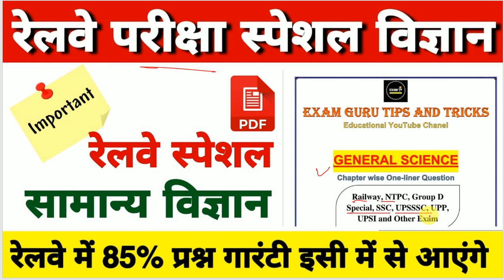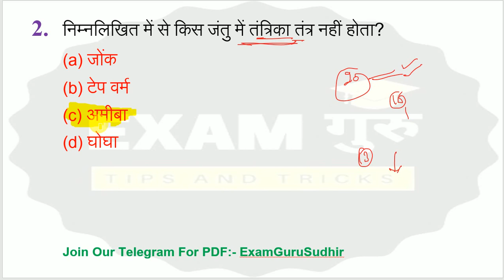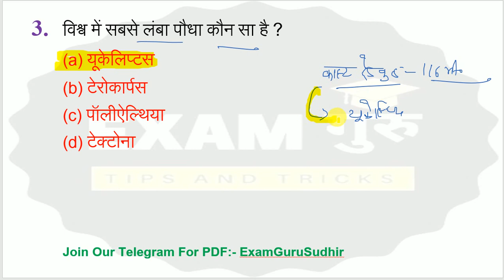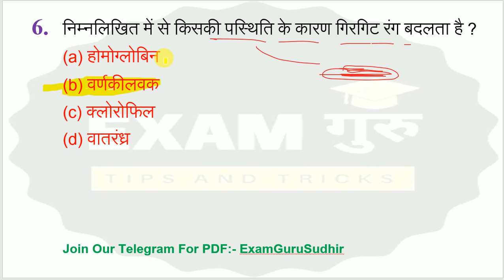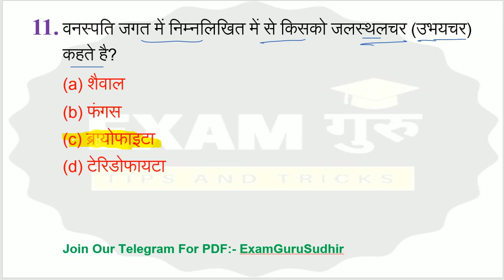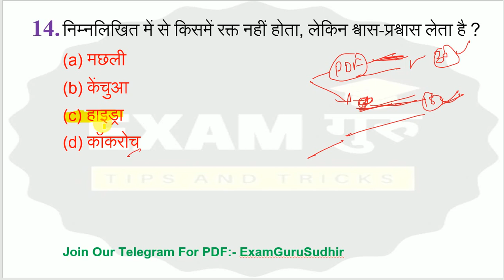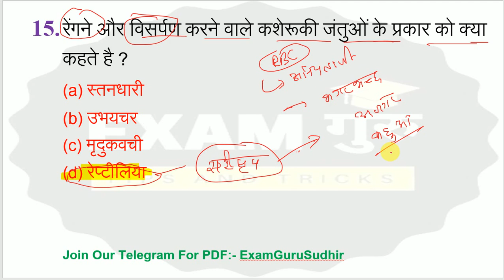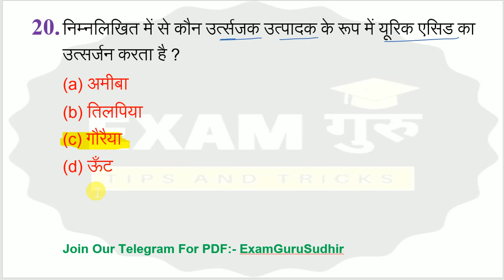Railways Special Science Set-6 by Sudhir Gupta // Railway Science Practice Set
rrc group d exam 2020 notice ,
rrc group d exam 2020,
Exam कब होगा? Date बढ़ गया Official
Rrb ntpc cbt1 exam date,rrb ntpc exam 2020,rrb ntpc exam 2020,rrc group d exam date ,rrc group d exam 2020,rrb ntpc exam 2020
Rrb ntpc cbt1 exam date,rrb ntpc cbt1 exam ,rrb ntpc exam
2020

Rrb ntpc exam official,rrbbntoc cbt1 exam
Rrb ntpc cbt1 exam date,rrb ntpc cbt1 exam ,rrb ntpc exam 2020
Rrb ntpc exam tender,rrb ntpc cbt1 exam tender fix,rrb ntpc exam tender notice,rrb ntpc exam tender official update